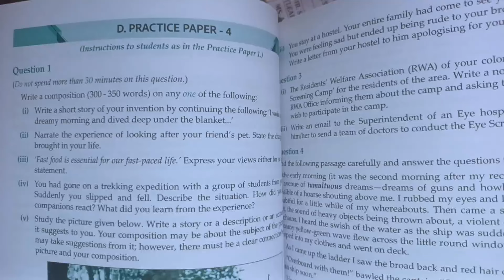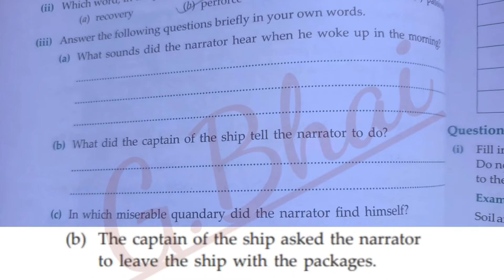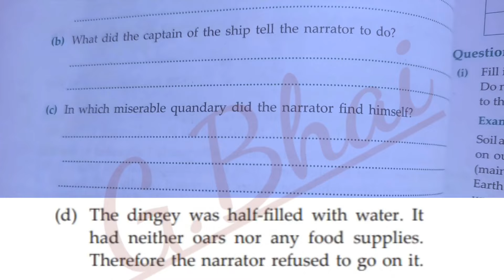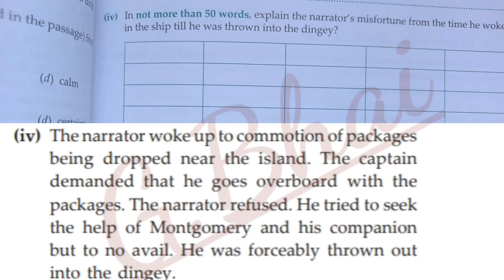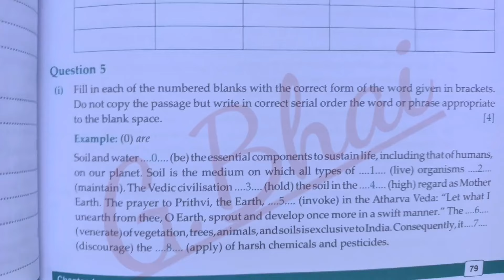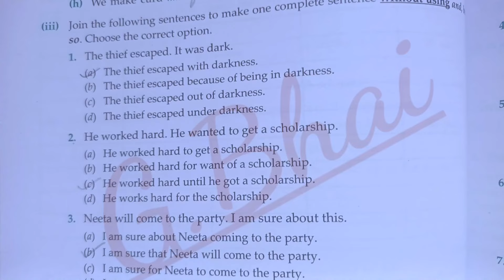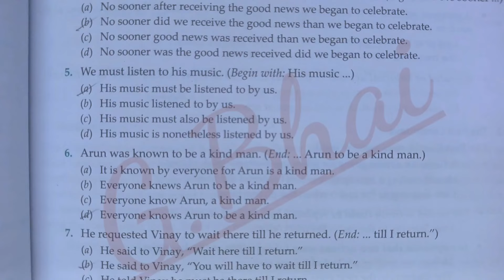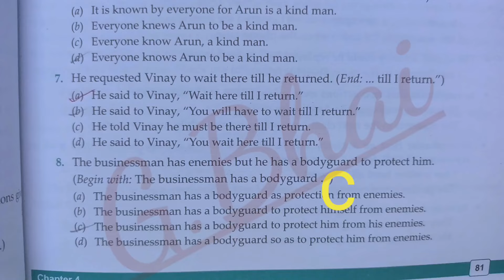ICSE-IX | Total English solution 2024-25 | Solved practice paper-4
ICSE-IX Total English solution 2024-25. Morning star publication.
Icse9totalenglishsolution2024-25
solvedpracticepaper-4
TotalEnglishclass9solutionofpracticepaper-4
PRACTICEPAPER-4
Solutionofpracticepaper-4
Class-IXtotalenglishsolvedpracticepaper-4